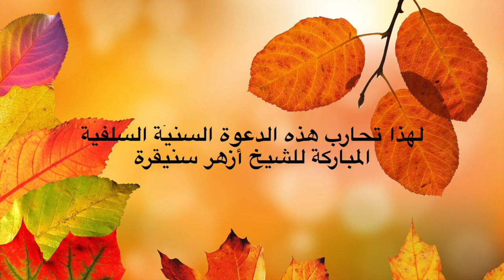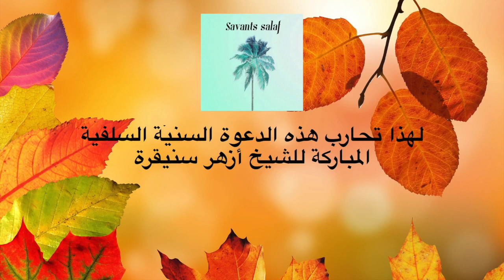لهذا تحارب هذه الدعوة السنيّة السلفية المباركة للشيخ أزهر سنيقرة